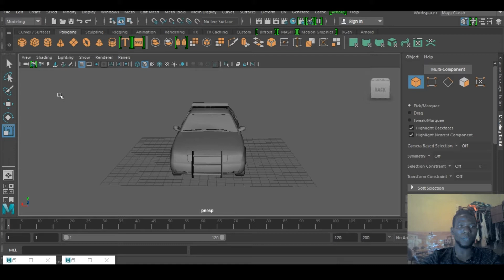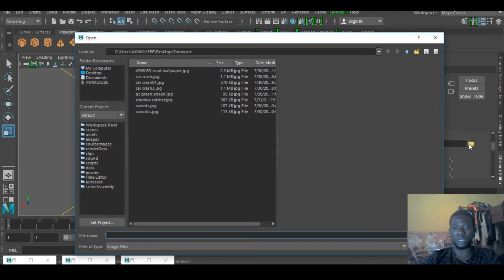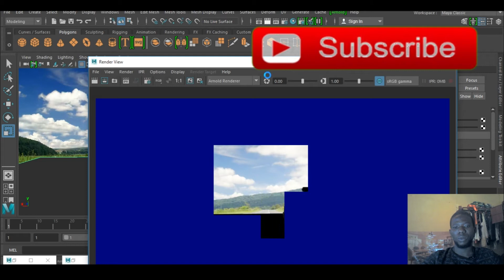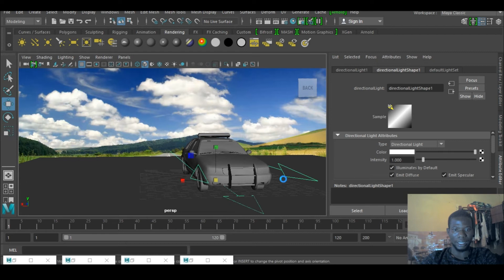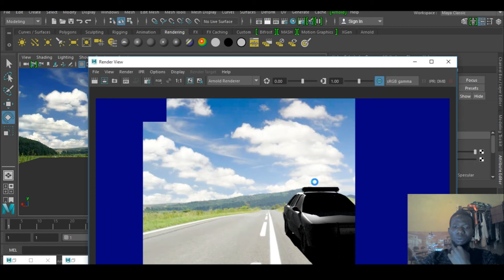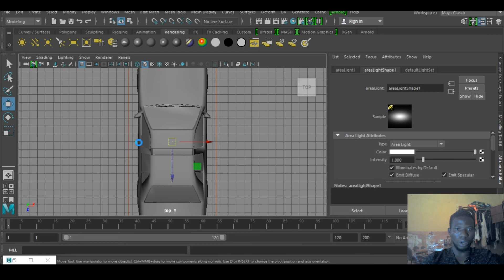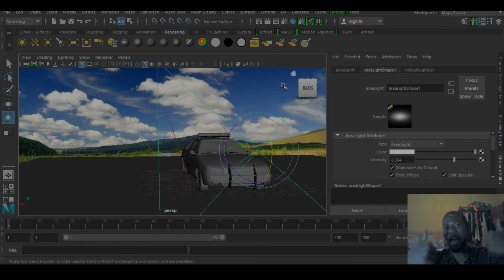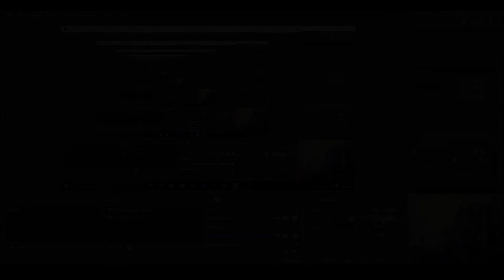arnold shadow catcher in maya 2017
Ayinkulebe
Maya animations
Mash
SVG
Motion graphichs